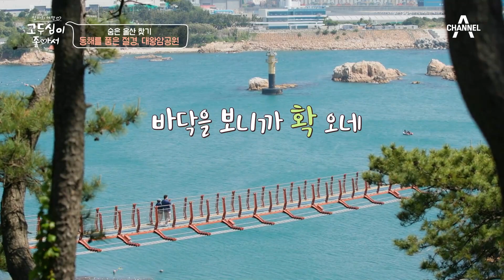월급 '5만원'을 받으며 버텼던 신인 시절?! 김준현이 개그맨이 되고자 했던 이유 | 엄마의 여행 고두심이 좋아서 60 회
수령 100년이 넘은 1만 5천여 그루의 해송 숲의 절경
이 곳에서 들어보는 개그맨 김준현의 인생 이야기